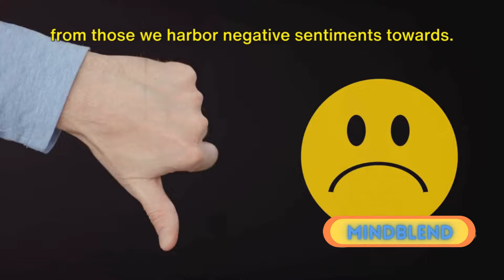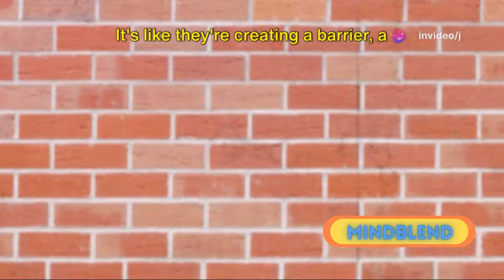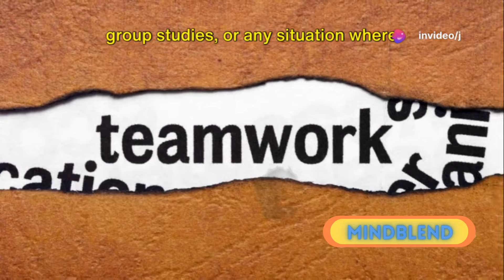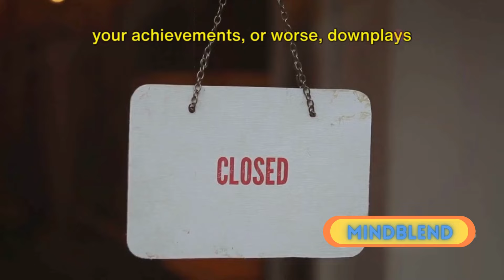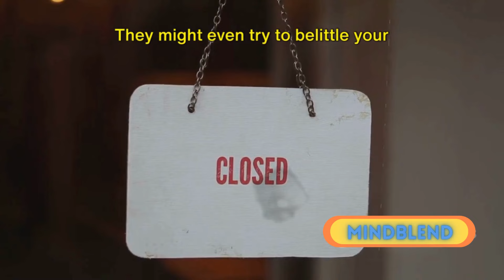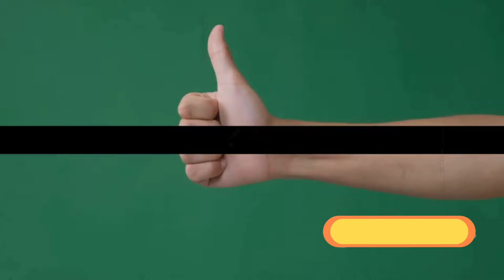10 Signs Someone Secretly Hates You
In this eye-opening video, we delve into the subtle signs that someone might secretly dislike you. Based on general observations, these indicators can offer valuable insights into your relationships. From body language cues to communication patterns, we uncover the telltale signs that often go unnoticed. Watch till the end to sharpen your social awareness and navigate tricky dynamics more effectively.